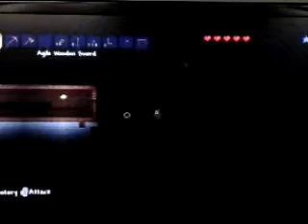Terraria Building A Club House